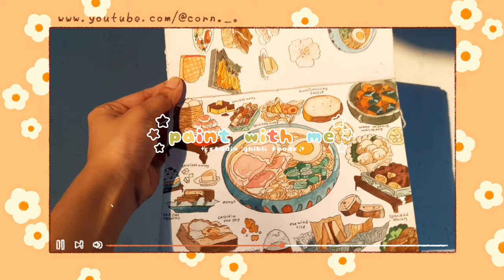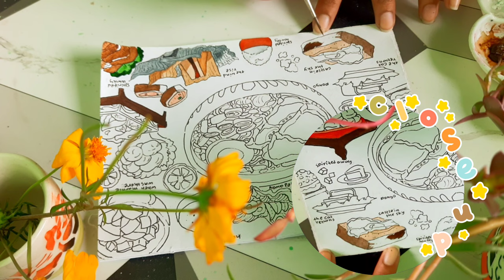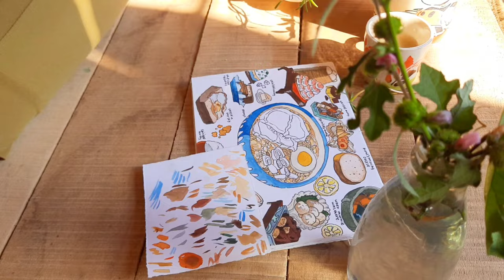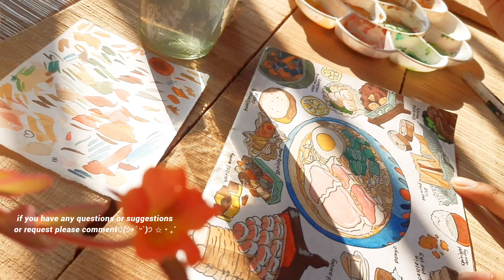Draw With Me Anime Foods from Studio Ghibli ✨️ 🍜🍡🍥🍤🍠✨️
hello sweetcorns welcome or welcome back (⁠ ⁠˘⁠ ⁠³⁠˘⁠)⁠♡ hope you are doing well taking care of your health 🧡 today's video is studio ghibli foods paint with me ✨️ 🍜🍡🍥🍤🍠✨️in this video i'll be drawing some of the eye catching foods from Studio Ghibli flims like from Spirited Away , Howl's Moving Castle , Kiki's Delivery Service , Ponyo , Castle in the sky , The Cat Returns , and etc. 🤗 it took me 4 days to complete the watercolor painting 😮‍💨😅 but it turned out really good 🥰
hope you'll enjoy this video and the relaxing background music ♪☺️

📌[also sweetcorns please comment who's your favorite anime or manga character (if i know that character) i'll try to draw them in my future video] thank you for watching this video_(:3//)_take care of yourself eat well drink enough water i'll see you' all in my next video love. 🧡

🔗watch some previous draw with me videos ♡

0:00 preview 🍜
0:20 intro/preparing 🍤
0:35 start painting 🥮
6:10 practice painting 🍡
6:30 next day 🍙
9:10 new 📷 angle 🍣
10:08 another day 🍥
12:09 new 📸 angle 🍠
13:53 final touch ✨️
14:50 result🥠
15:19 real artist 🐱🎨👨‍🎨

music 🍒
sunset dream:

♡ thank you so much for your support (｡˃ ᵕ ˂ )~♡